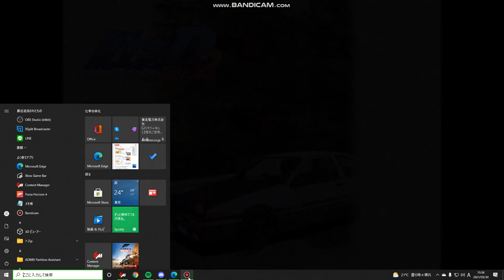頭文字D Arcade stage ver.2 vs 岩瀬恭子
さて次は難しそうな赤城に。今回新たに追加されたコースですね。序盤と終盤の低速区間と中盤の高速区間をどう詰めるかが重要そうです。
着くと早速気晴らしにレースしたいとかいう方に会います。
軽く走る感じなのかな、コースに慣れるためにもちょうどいい…と思ったら地元勢力じゃない癖に速くね！？